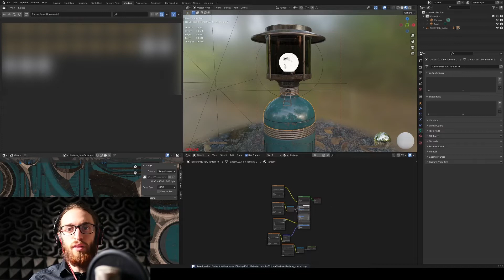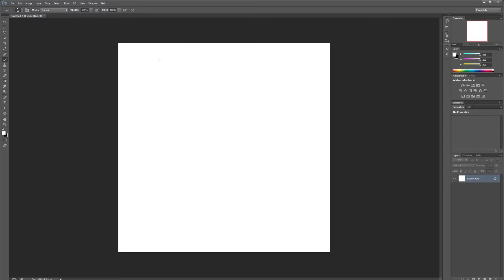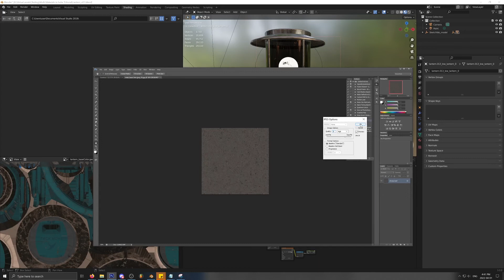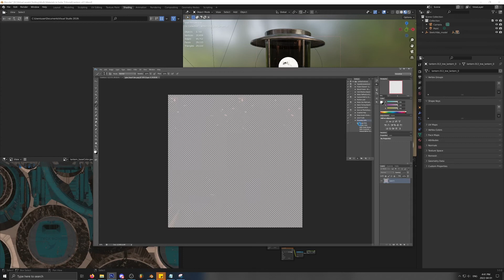Materials In Hubs Part 2: Optimizing textures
In this video, we resize and optimize our textures using photoshop actions

You can join my free OWL3D Discord for more content on Building the Metaverse, and 3D art educational content

Utopia VR is a 3D web hosting platform powered by Mozilla Hubs. They've added a number of custom functions that allow users to create feature-rich environments for their clients.

Users can hold Zoom-like, virtual meetings in 3D, or experience those same meetings in lifelike Virtual Reality. Utopia VR works on all devices.